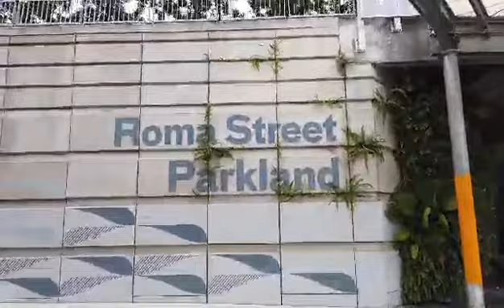Roma St Station Brisbane: 04/01/21